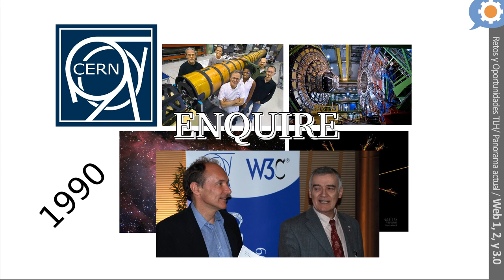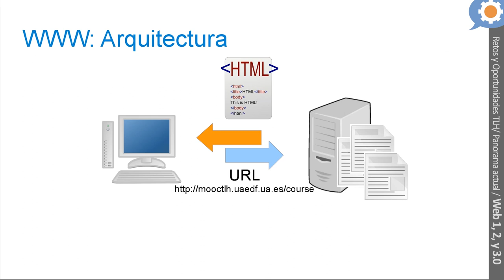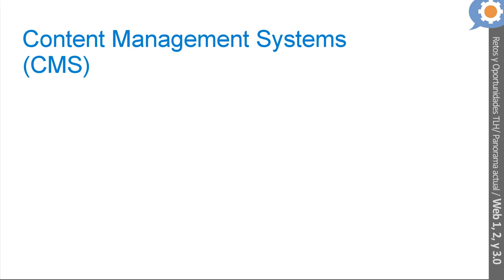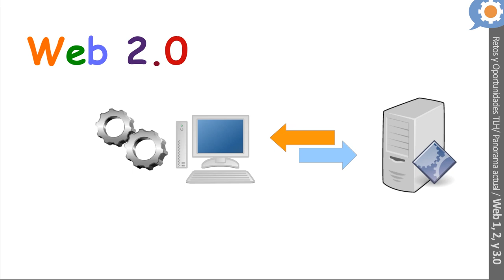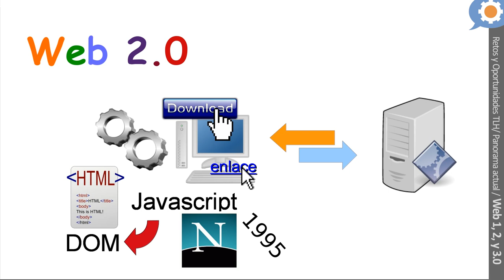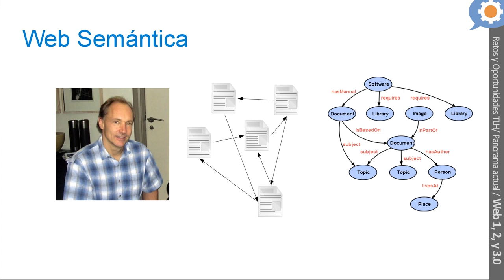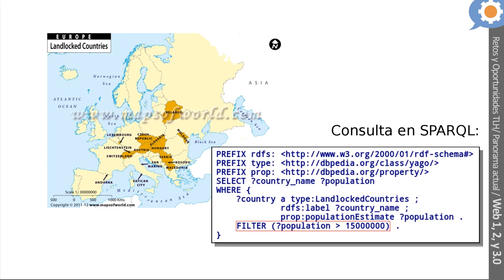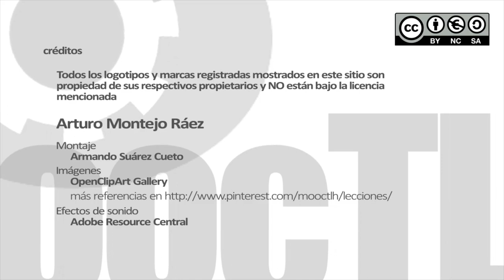Web 1, 2 y 3.0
Arturo Montejo Ráez, Universidad de Jaén